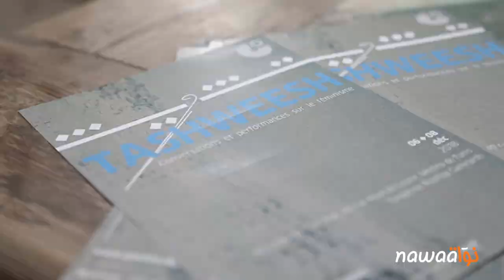في مهرجان تشويش، راب تونسي في ضمير "ه‍ن"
حين تتجاوز المساواة القوانين ونقاشات المجتمع المدني ومداولات البرلمان، لتضع بصمتها حتي في الهيب هوب، حراك فني ذكوري قلت فيه الوجوه النسائية. في إطار مهرجان تشويش الذي ينظمه معهد غوته الألماني، اجتمعت 8 فتيات في ورشة طالت اربعة ايام في فن الهيب هوب بفضاء الدبو اطرتها بثينة علوادي المعروفة بإسم ”ميدوزا“ . شكلت الفتيات في نهاية الورشة مجموعة هيب هوب نسائية واطلقن عليها إسم ”فلاي ڨيرلس“. يوم السبت 8 ديسمبر، اختتمن الورشة بعرض موسيقي في فضاء دار باش حامبة بالعاصمة.